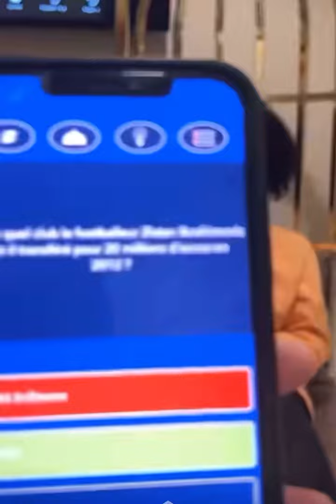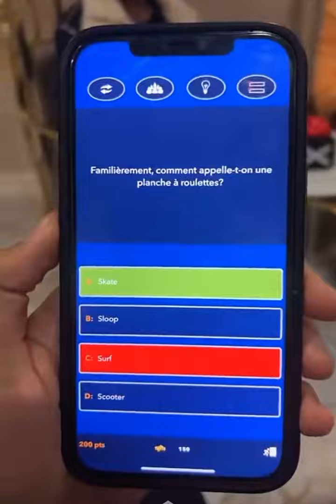Les quizz c’est par fait pour tout le monde 😎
je suis beaucoup trop rapide pour vous les frérots !!! sorry  @BeurzLife  !!! 😂😂😂 👻lyssa.lams